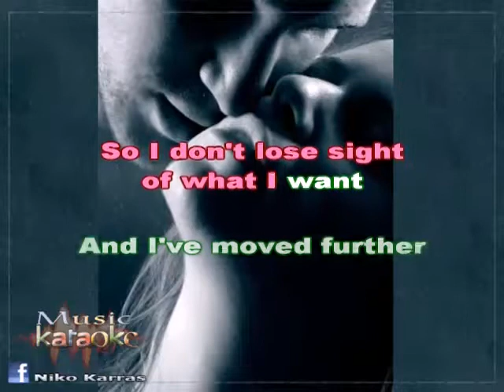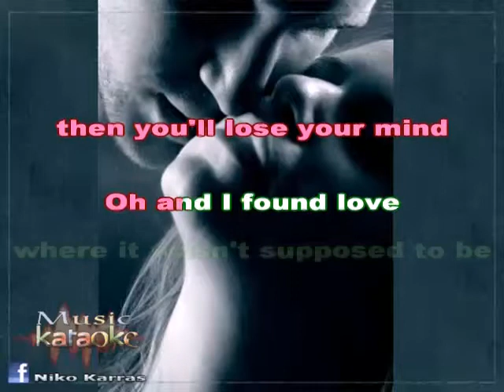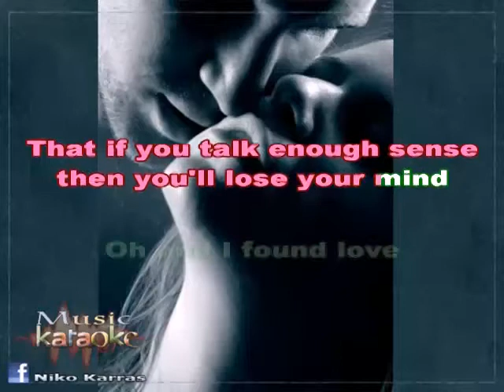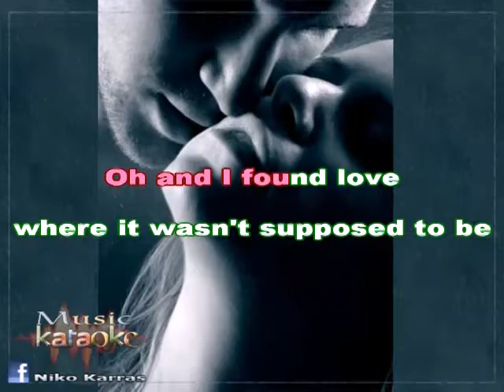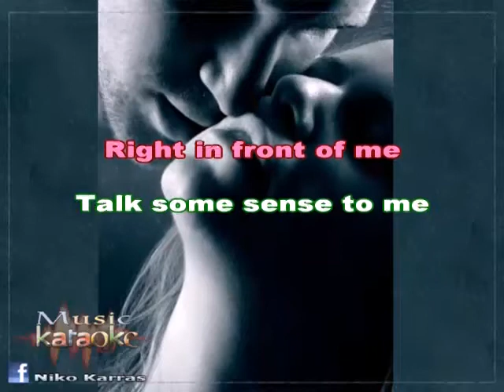AMBER RUN - I FOUND - (Instrumental version)karaoke